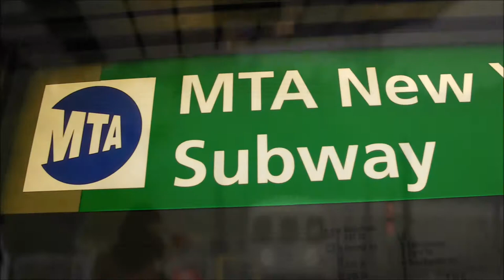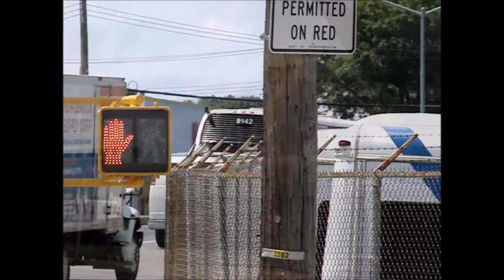Miscellaneous Busfanning/Railfanning - April 2, 2011 to July 27, 2011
Here are various videos taken from April 2, 2011 to July 27, 2011, featuring NJ Transit buses, the MTA NYC Subway, bus, and Long Island Railroad systems, Coach USA buses, PANY/NJ Airtrain JFK, and more! Retired NJ Transit Nova Bus RTS-06 (RT802N) buses are shown running, as well as glimpses of now-retired MTA NYC Bus New Flyer Industries D60, MTA NYC Motor Coach Industries 102DLW3SS buses, and ex-Bee Line Bus System Motor Coach Industries 102A2 buses.